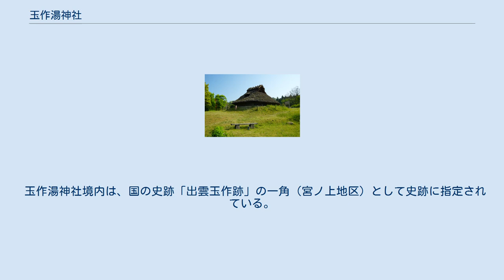玉作湯神社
鳥居 玉作湯神社（たまつくりゆじんじゃ、玉造湯神社）は、島根県松江市玉湯町玉造にある神社。
神紋は「二重亀甲に丸玉管玉勾玉」。
 延長5年（927年）成立の『延喜式』神名帳での祭神の記載は「玉作湯神社」が1座、「同社坐韓国伊太氐（からくにいたて）神社」が1座の計2座。
それぞれ『出雲国風土記』（天平5年（733年）成立か）に見える「玉作湯社」と「由宇社」に比定される。
 出雲玉作史跡公園 玉造温泉街 神名の「玉作湯神」に関しては、「玉作神」と「湯神」の二元的性格が指摘される。
前者の「玉作」とは玉類（勾玉・管玉・丸玉など）の製作を意味する。
鎮座地の花仙山一帯は出雲地方における玉作の中心地とされ、弥生時代末期に始まる玉作遺跡（国の史跡「出雲玉作跡」）が濃密に分布するほか、遺跡からの出土品の一部は玉作湯神社に所蔵され国の重要文化財に指定されている。
また当地一帯は『出雲国風土記』に見える「忌部神戸」に比定されることから、玉作湯神社は忌部氏（斎部氏）の管掌下で玉類製造にあたった玉作部により奉斎されたものと推測されている。
『古語拾遺』では櫛明玉命が出雲国玉作の祖である旨が記されており、現在の玉作湯神社ではこの櫛明玉命を祭神の1柱に祀っている。
また同書では、天富命が斎部諸氏を率いて各種神宝を作らせたうち、櫛明玉命の子孫には「御祈玉（みほきたま）」を作らせ、その櫛明玉命の後裔は出雲国にあって毎年調物と併せて玉を貢進する旨が記されているが、実際に『延喜式』臨時祭では毎年10月に出雲国意宇郡の神戸玉作氏が玉を進上する旨が規定されている。
 後者の「湯神」の性格は、玉造温泉が神の湯として信仰されたことに関係する。
現在の祭神のうち大名持神（大国主神）と少彦名神については、『伊予国風土記』逸文に道後温泉にまつわる伝承が記されており、その関係で両神は湯の神として当地に勧請されたものと推測する説がある。
 なお、残る祭神の五十猛神は、『延喜式』神名帳に見える「同社坐韓国伊太氐神社」の祭神とされる。
この「韓国伊太氐神」を祀る社は、『延喜式』神名帳では出雲国のみながら6社も見られる特異な存在で、「韓国」を冠することから朝鮮半島からの招来神と推測されている。
 創建は不詳。
 『出雲国風土記』（天平5年（733年）成立か）では意宇郡条に「玉作湯社」と「由宇社」の記載がある（後者は「湯の社」の意か）。
 国史では、貞観元年（859年）に「湯坐志去日女命」の神階が無位から正五位下に昇叙された旨と、貞観13年（871年）に「湯神」の神階が従四位下に昇叙された旨が記されている。
 延長5年（927年）成立の『延喜式』神名帳では出雲国意宇郡に「玉作湯神社」ならびに「同社坐韓国伊太氐神社」の記載が見え、2社が式内社に列している。
 中世に入り、『忌部総社神宮寺根元録』によれば建長4年（1252年）に佐々木泰清から米5石の寄進のことがあったという。
また永禄元年（1558年）の棟札では「湯姫大明神」とある。
 江戸時代には松江藩からの崇敬を受け、境内に隣接して玉造御茶屋も設けられたほか、代々の藩主による参詣や代参のことがあった。
特に享和3年（1803年）には、7代藩主の松平治郷から「湖南玉造薬泉神社」銘の額が奉納されている。
この頃の史料では、社名について「湯船明神」や「湯船大明神」などと見える。
その後、安政4年（1857年）に現在に見る本殿が再建された。
 明治維新後、社号を「玉作湯神社」に戻すとともに近代社格制度では当初村社に列し、昭和3年（1928年）3月に県社に昇格した。
 本殿 社殿のうち本殿は安政4年（1857年）の再建によるもので、大社造を変形した様式になる。
 玉作湯神社境内は、国の史跡「出雲玉作跡」の一角（宮ノ上地区）として史跡に指定されている。
大正11年10月12日指定。
 所在地 交通アクセス 周辺 玉造築山古墳に関するカテゴリ: